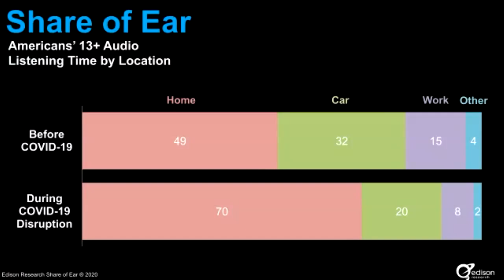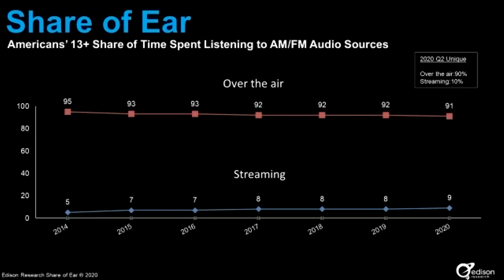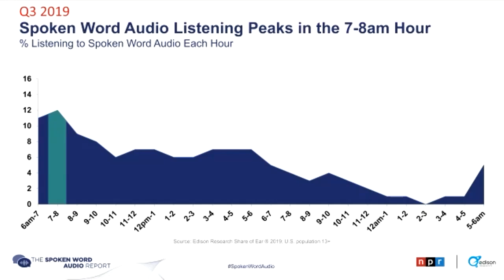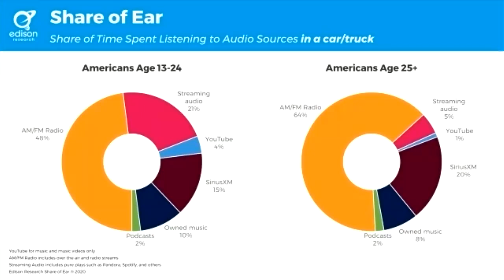Edison Research: AMA on Digital Audio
Edison Research's live AMA (Ask Me Anything) on topics in digital audio. Topics include:

2:35: Overall listening habits through COVID-19
4:30: AM/FM radio in the car
6:50: Have radio digital streams seen an increase on smart speakers?
8:30: What should radio learn from podcasting; what should podcasting learn from radio?
12:30: Dynamic ad insertion in podcasting
16:05: Will the use of voice drive more listening of digital audio and podcasts?
19:40: What's going on in the digital music landscape right now?
21:05: Are more people listening to "self-help" content now?
23:15: Why does over-the-air radio streaming struggle to gain listenership?
26:25: Gen Z and radio listening
28:00: Podcast advertising attribution
32:30: Audio consumption differences between the US and Canada
34:20: Flash briefings on smart speakers
38:00: True crime podcast listening
40:40: Latino podcast listening
45:00: Radio's role in the upcoming election
48:15: Podcast recommendations